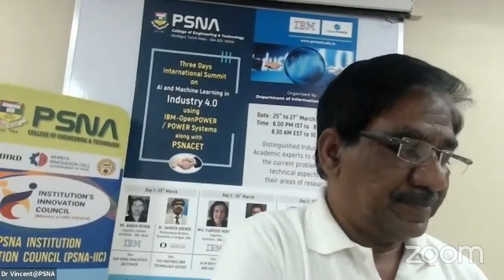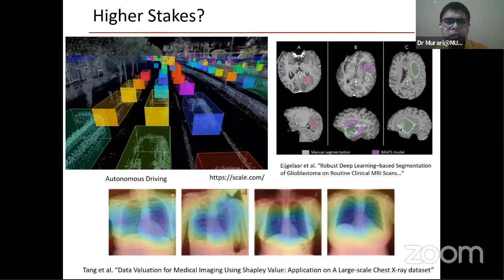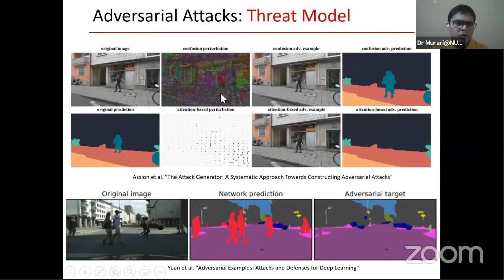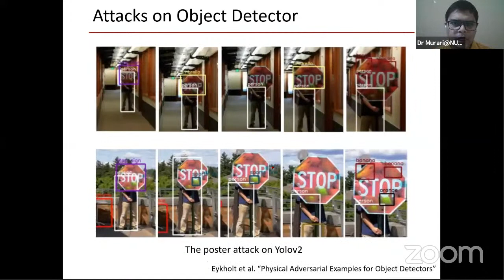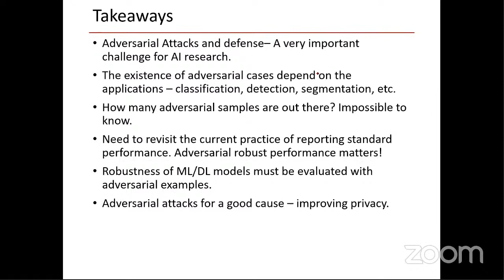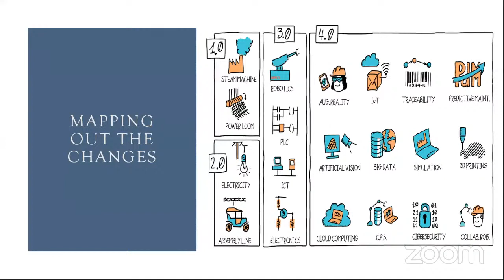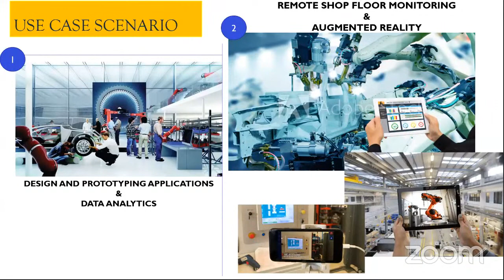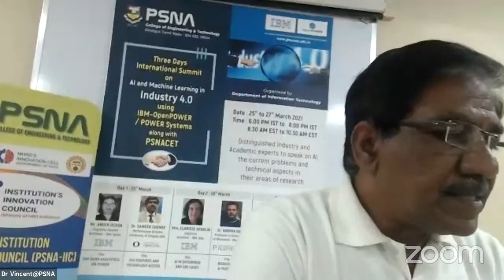Day-3 AI & Machine learning in Industry 4.0 using IBM POWER/OpenPOWER systems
3 days International  Seminar on AI and Machine Learning in Industry 4.0 using IBM – OpenPOWER /POWER Systems with PSNA CET